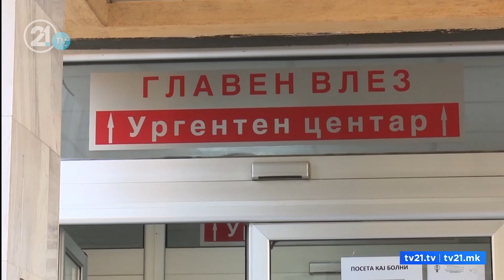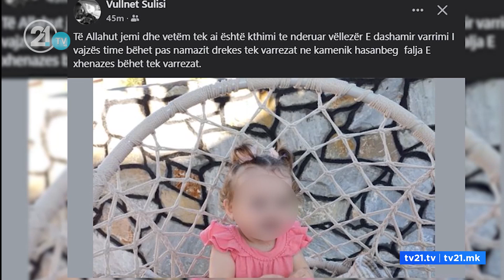Taravari për vdekjen e foshnjës 14-muajshe: Gabime në mjekësi mund të ndodhin por masa duhet të ketë